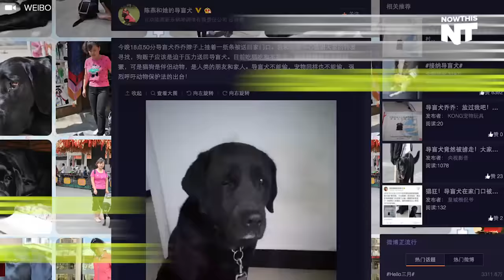This Blind Man Was Reunited With His Dog With The Help Of Social Media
But an apology note brought them back together.